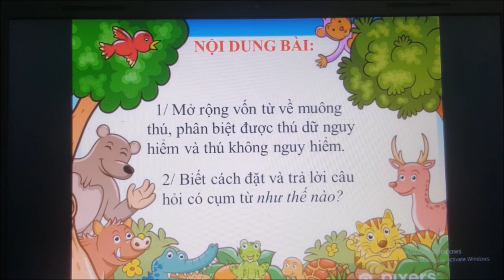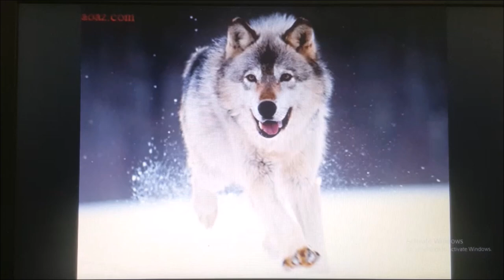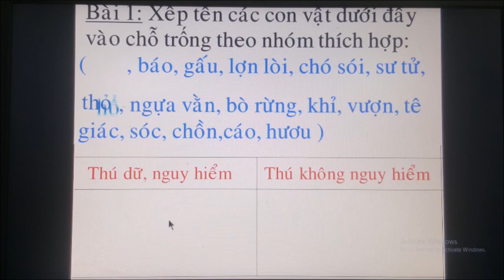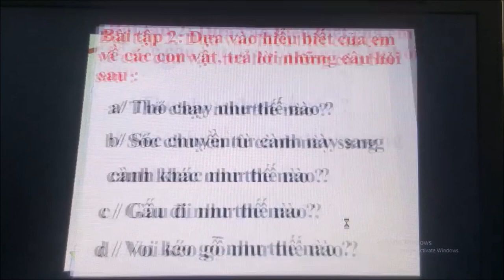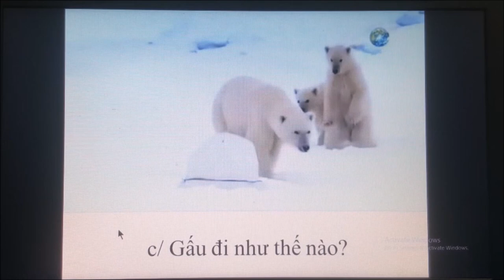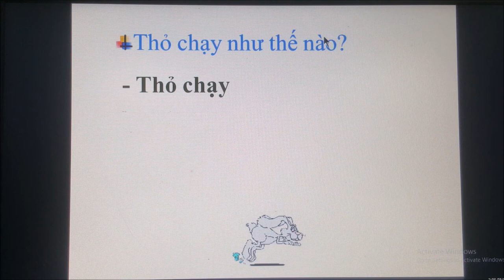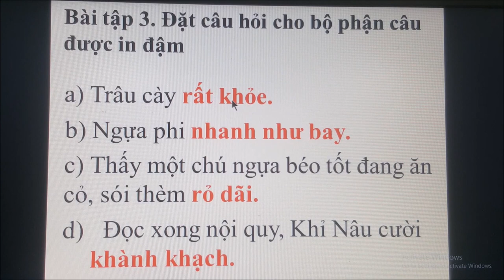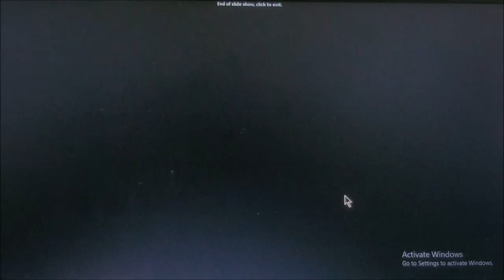Tuần 23: Ngày 31/3 LTVC Lớp 2 Bài: Từ ngữ về muôn thú